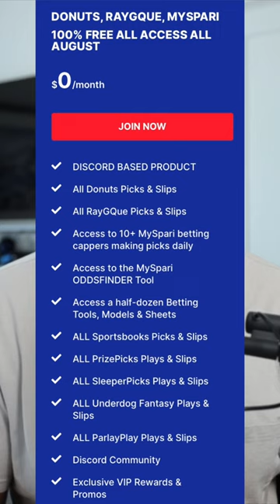BEST MLB Strikeout Bets for 08/04/23 on PRIZEPICKS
Using our model, here are our top MLB Strikeout Bets & DFS Picks for 08/04/23. All of these bets can be found on Prizepicks, the official sponsor of our main show Wake Up with Ray G. These lines are moving but at the time of record this is where we were at with them so go and get them fast before they are gone. All are completely free and at your disposal. These are our MLB best bets and MLB picks today which are free each and every day with our research behind them for all of your NBA betting needs. These MLB player props tonight on this channel are run through a projection model. Data-Drive Analysis Picks ONLY. If you Tail Good Luck! PrizePicks MLB is the best place to play!